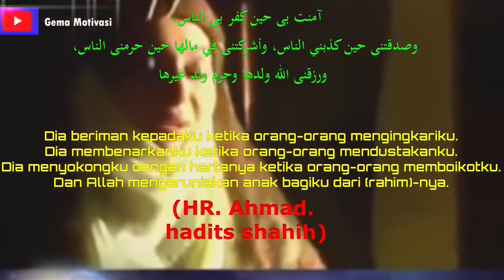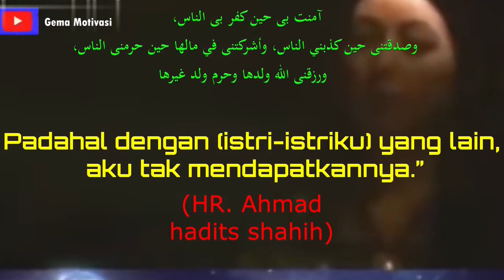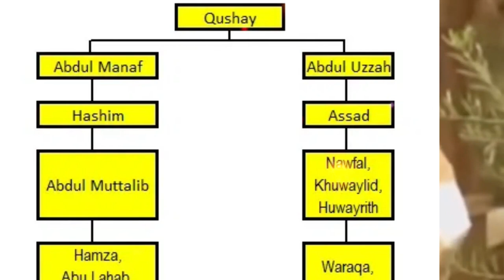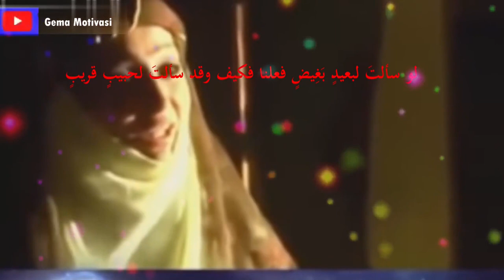Full Kisah Cinta Siti Khadijah || KHADIJAH ( Cinta Terbaik Rasulullah )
Perjalanan Khadijah bersama Rasulallah ﷺ,
KISAH CINTA NABI Salallahu Alaihi wasallam DAN KHADIJAH,
Kisah Pernikahan NABI MUHAMMAD SAW dengan KHADIJAH RA, FUL LENGKAP HD
Kisah Cinta Khadijah
Kisah Aisyah Cemburu banget sama Sayyidah Khadijah Penguasa Cinta Rasulullah
Cerita cinta siti hadjidjah
KHADIJAH ( Cinta Terbaik Rasulullah )
Mengenal Khadijah sang Ratu Mekah
Inilah Karakter Khadijah RA Yang Susah di Tiru
KISAH CINTA RASULULLAH & SITI KHADIJAH
Khadijah (Kisah Cinta Terindah Sang Nabi)
Kisah Kecintaan Sayyidah Khadijah Kepada Rasulullah Yang Sangat Mengharukan
Kisah Cinta siti Khadijah dengan Nabi Muhammad SAW
Khadijah Istri Nabi Muhammad SAW
Pantas saja Rasulullah begitu setia pada Khadijah. Simak kisahnya
Khadijah Istri Rasulullah
Kisah Pernikahan Nabi Muhammad SAW Dengan Khadijah
Kisah Khadijah yang Jatuh Cinta
Kisah Cinta Khadijah dan Nabi muhammad
Sayidah Khadijah, Pujaan Hati Baginda Muhammad
SITI KHADIJAH MELAMAR RASULULLAH SAW - PERJALANAN CINTA YANG BIKIN BAPER
Kisah Cinta Ummu Khadijah Melamar Nabi Muhammad ﷺ
FULL STORY !! Kisah Perjalanan Hidup Rasulullah SAW Bersama Khadijah Radhiyallahu'anhaa
Kisah Istri Nabi Muhammad : KHADIJAH
Kerinduan Rasulullah Kepada Khadijah
Kisah cinta SYAIDA KHODIJAH bersama BAGINDA RASULULLAH
Kisah Khadijah Jatuh Cinta Kepada Rasulullah ﷺ
Nabi Muhammad SAW Berdagang Ke Negeri Syam Kedua Kali Menjual Dagangan Khadijah